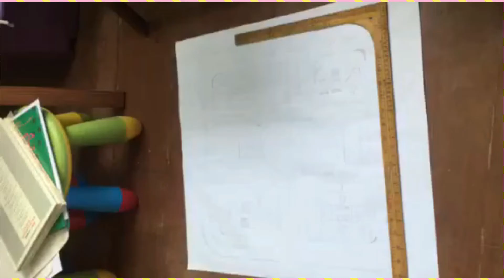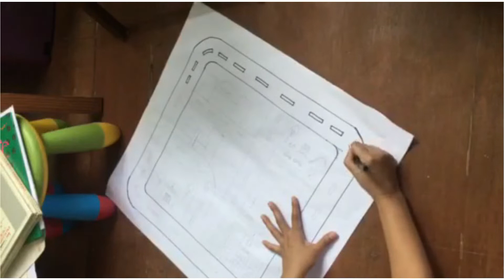Why should we teach play to kids with autism?